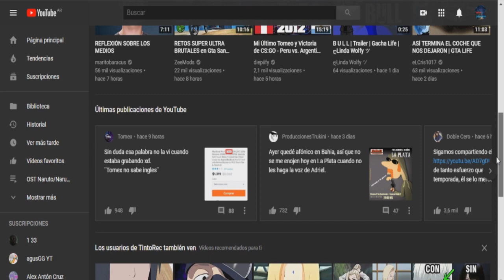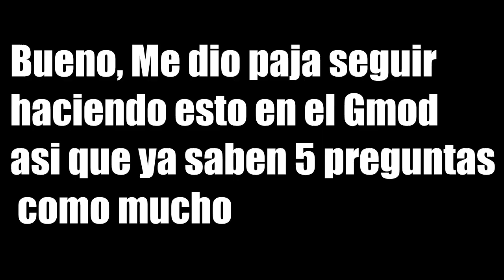preguntas #2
Hola amigos como estan?? ahr que no me importa jaja
Bueno como estoy flojo de imaginacion/tiempo y con una paja atomica les traigo una propuesta ustedes me pregunten lo que sea, y yo el año que viene les respondo xD
Bueno no tengo nada mas que decir chauuuuuxuxuxuxuusuusuxxxx